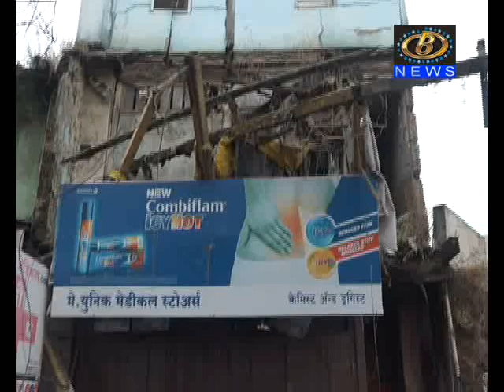महाद्वार रोडवरील धोकादायक इमारती उतरवून घेण्यासाठी महापालिकेमार्फत आदेश व्हावेत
महाद्वार रोडवरील धोकादायक इमारती उतरवून घेण्यासाठी महापालिकेमार्फत आदेश व्हावेत, नगरसेवक किरण नकाते यांची आयुक्तांकडं मागणी
Channel B